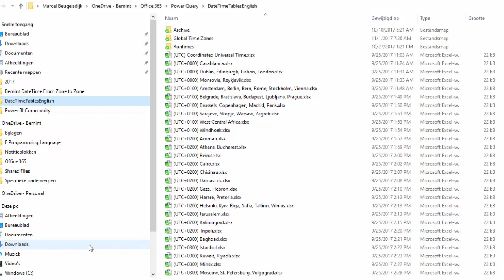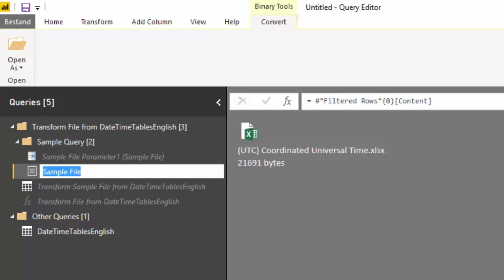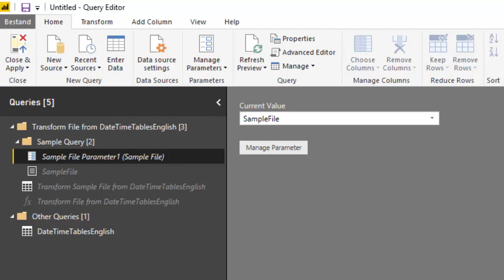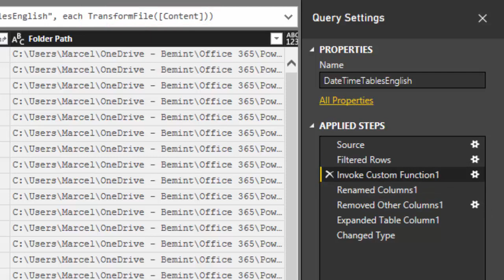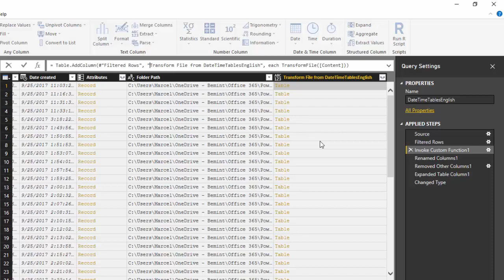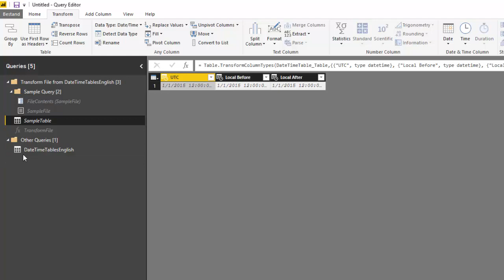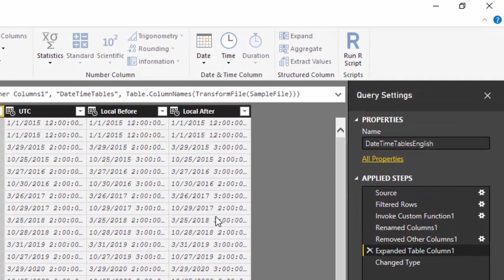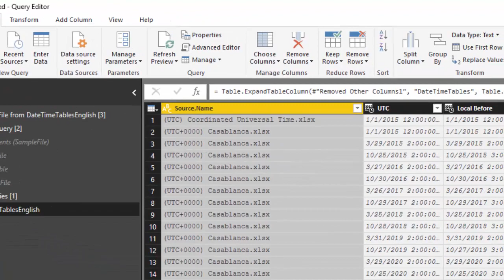Power Query - Files from a folder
This video explains how files in a folder are imported in Power Query, converted to tables and combined to 1 table. The functionality is adjusted by various renames and by using function Value.Type to apply the column types of the sample table to all tables.